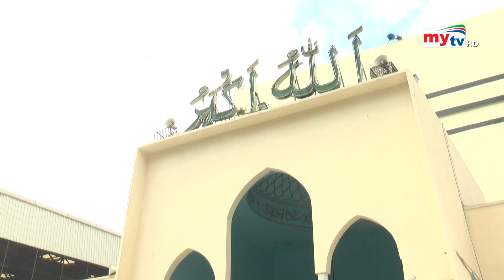বায়তুল মোকাররমে ঈদের পাঁচ জামাত অনুষ্ঠিত | Bangla News | Mytv News